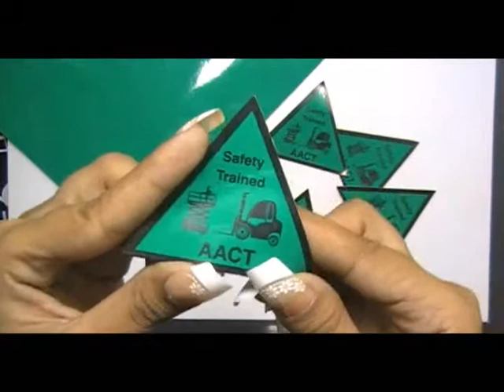Reflective Stickers Printing Services From"Stickersprinting.co.uk"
Video presentation for Reflective Stickers which we printed for one of our Valued customer in the past. If you want some of these printed from us, please click on the following link: